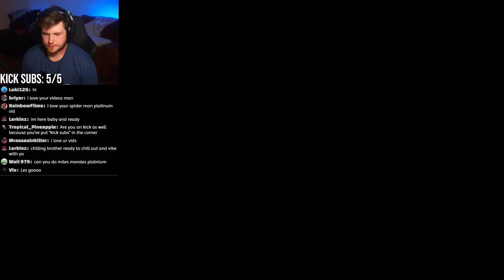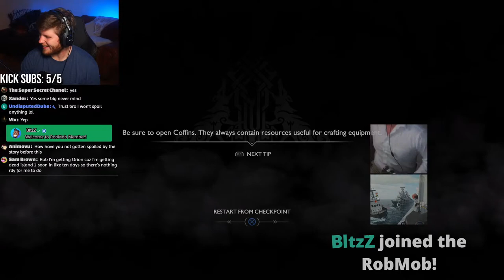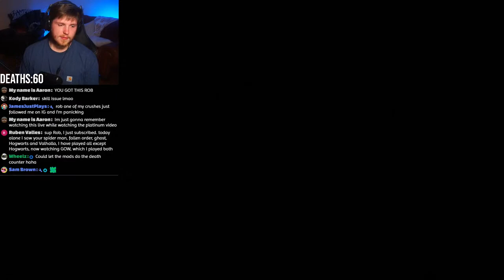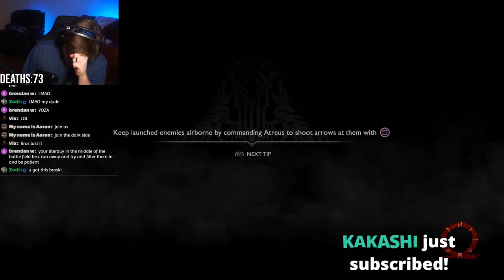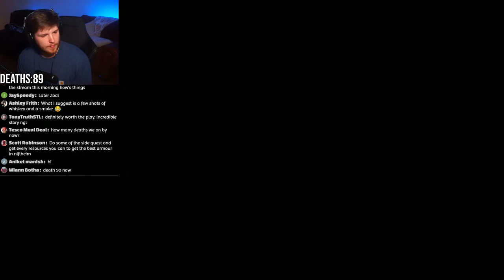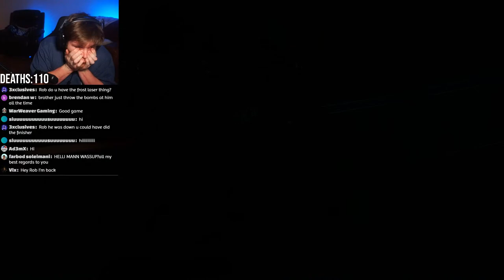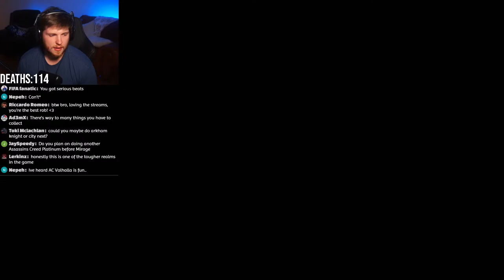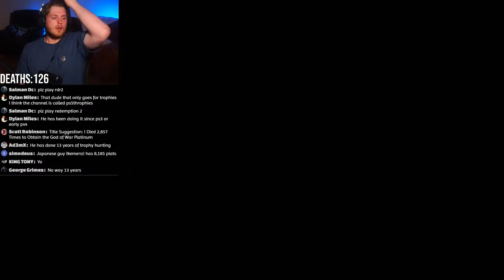The WORST Realm in God of War..